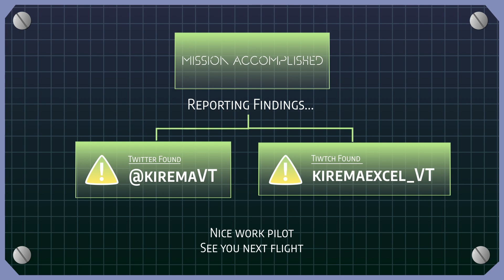【HELLDIVERS 2】FOR FREEDOMOCRACY!! Need I say more? w/ Lawler, Mikha and Tank!!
Collab Partners:
Lawler Hix

Twitch Archive

Heyo, Kirema here with his Mecha partner Excel! While most of the time we're off patrolling the cosmos, it can get a little boring ya know? So, in order to have a little fun we've decided to give this streaming thing a try!

We agreed Excel should be the face of this venture, being the super cool Mecha Girl she is and I'll be the one piloting during streams for better or worse!

Hope y'all have fun and enjoy your time here!!

Model + Overlays
PNG, L2D Model/Rigging - @JUICE_splatter
Starting Screen - @Tyler_Blobby
Overlays+Ending Screen - @Scientist_Orio
Chatbox - @chrone_co
Padoru Reactive - @KhaosPuppy

Model Assets
Christmas Blanket - @HozshiArt
Antlers and Xmas Crown - @CrossureX
Rainbow Puke - @WhimzieCat

Emotes
@JUICE_splatter - Drool, 5Head, Heart, Shocked
@Tyler_Blobby - Salute, Neener, Derp
@ichigodluxe - Wiggly